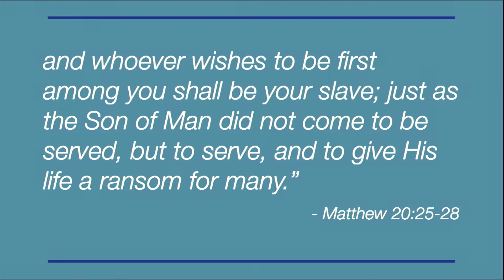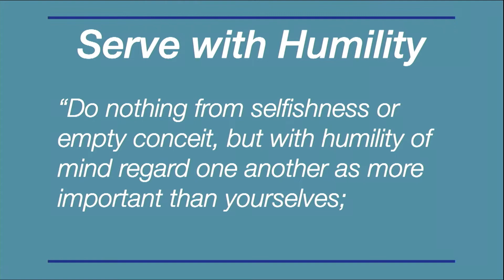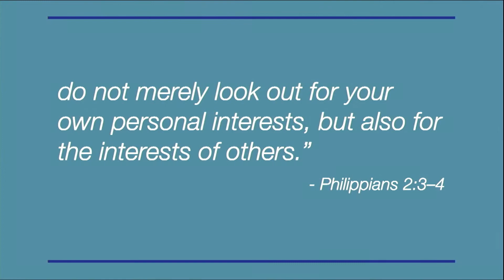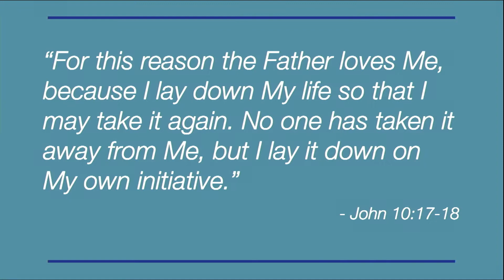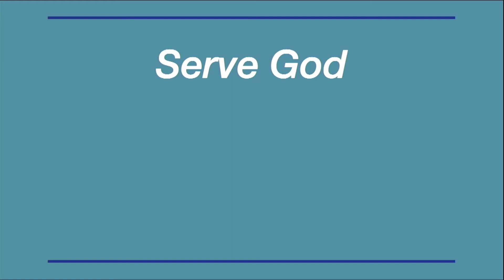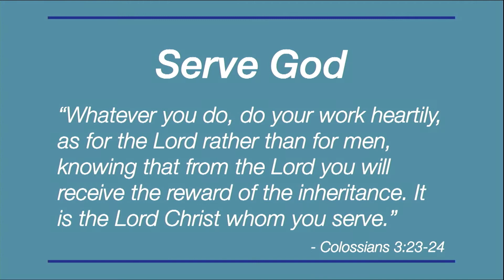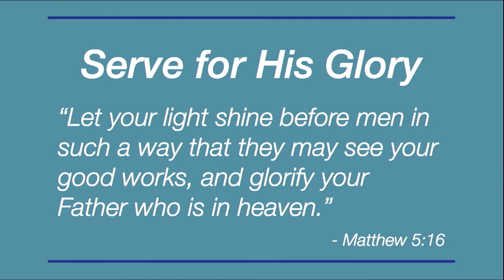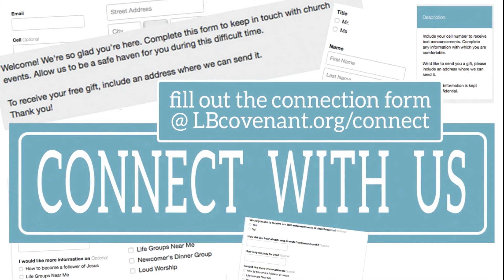Celebrate Servanthood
Pastor Moss discusses Servanthood, the core to following Jesus. We are called to serve one another and our communities.